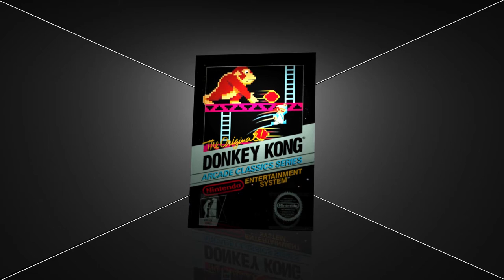Donkey Kong - The Box E02 (with Mark Smith & Phil Wang)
We put two Goombas in a box and they aren't allowed to leave until they complete a video game. This week: Donkey Kong on the NES.